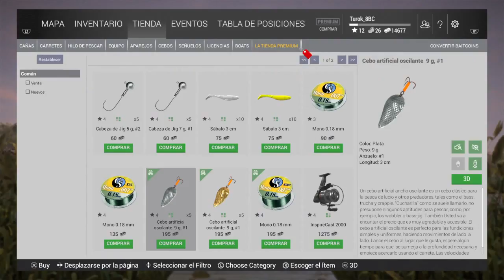Fishing Planet I CORVINA DE AGUA DULCE I Rio Mudwater I CUCHARILLA - PS4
Fishing Planet I CORVINA DE AGUA DULCE i CUCHARILLA - RIO MUDWATER